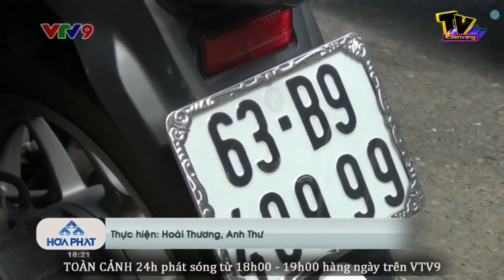Asanzo - Hàng Trung Quốc 'đội lốt' hàng Việt - Phóng sự | Sen Vàng Tivi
. Phóng viên đã vào vai xin làm công nhân và quay lại toàn bộ quy trình ‘sản xuất’ tivi của Asanzo. Những chiêu thức bóc tem 'Made in China' được quản lý ở đây đào tạo cho công nhân và thay vào đó là những dòng chữ ‘xuất xứ Việt Nam’...